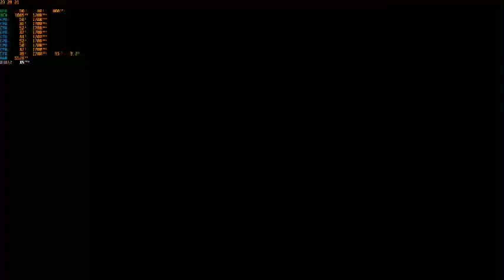WWE 2K22 1.12 PC Becky Lynch vs Sasha Banks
Requestan dari Sukanda Rio
Hell in the Cell  Match  , senjata custom , finisher 3,entrance off
Hell in the Cell
Difficult Legend
Yang Mau support Channel ini ini websitenya